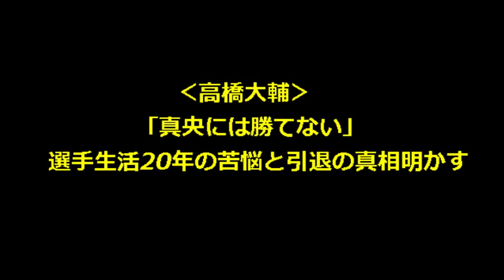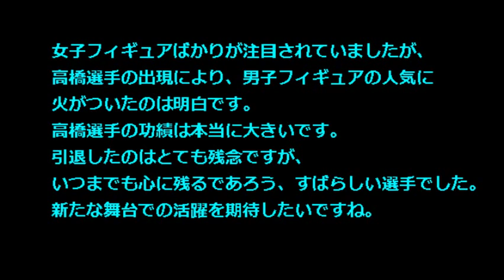【だいまお動画】高橋大輔、浅田真央に「真央には勝てない！」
元男子フィギュアスケート日本代表の高橋大輔さんが、ドキュメンタリー番組「バース・デイ」（TBS系）で、10月14日に行った引退会見後、初めてテレビの取材に応じ、現役時代の苦悩と引退の真相を語りました。